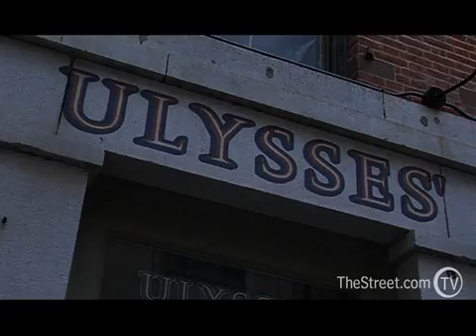Wall Streeters Spill Guts About Spitzer